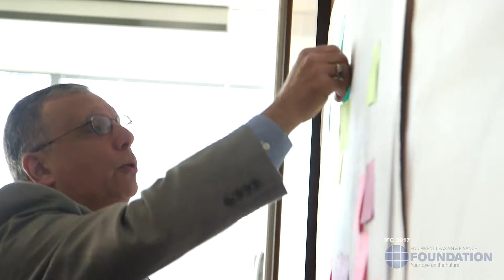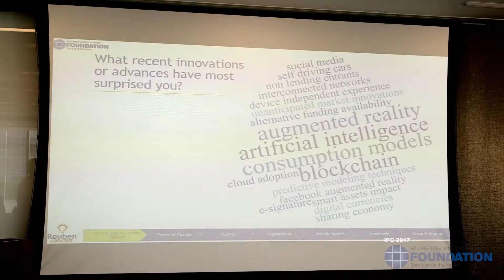IFC 2017 Full Version